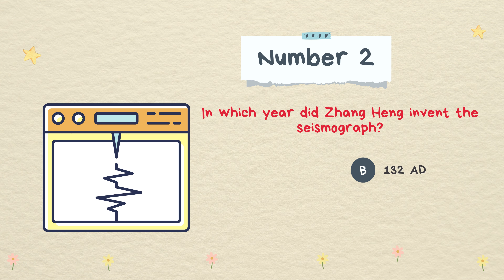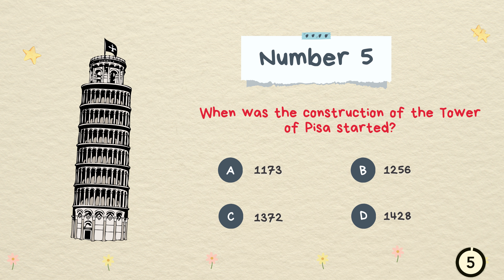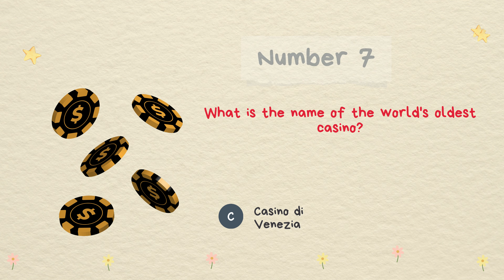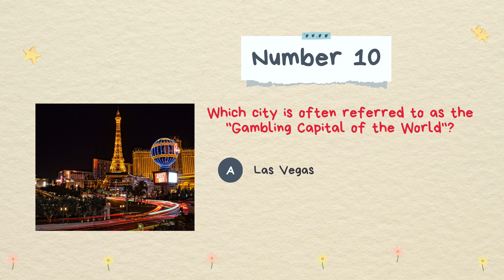GK Quizzes with Answer #54 | TRIVIA GENERAL KNOWLEDGE QUIZ | GENIUS GET 6 OUT OF 10 | CASINO | PISA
A very engaging and informative quiz to expand your general knowledge and trivia. This video covers trivia or general knowledge quiz  to challenge your knowledge. Hope we all gain some new insight about these things.

So, what are you waiting for? Gather your friends, colleagues, or family and join us for a fun and thrilling experience.

Remember to have fun!!